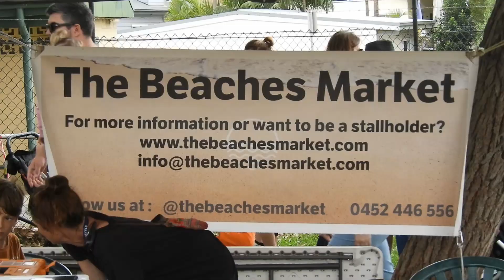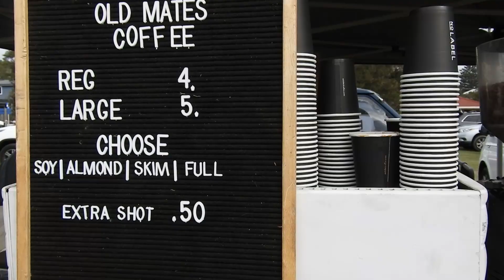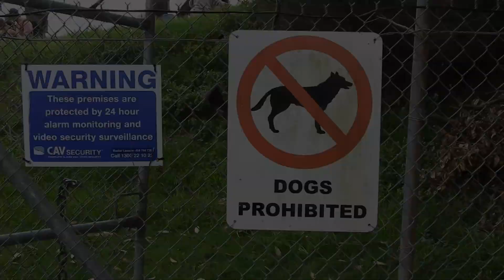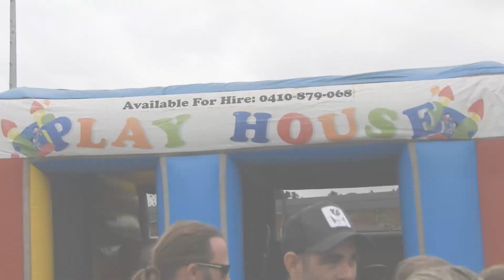The BEACHES MARKET Sydney, Local ORGANIC Food!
We explore The Beaches Market at Warriewood on Sydney's northern beaches.  Held every Friday, we visited on Good Friday - the busiest market day of the year!

An amazing array of food & crafts, plus entertainment for the kids.
A great family day out.

Located at:
PITTWATER RUGBY PARK, WARRIEWOOD NSW
FRIDAY’S 8AM TO 1PM